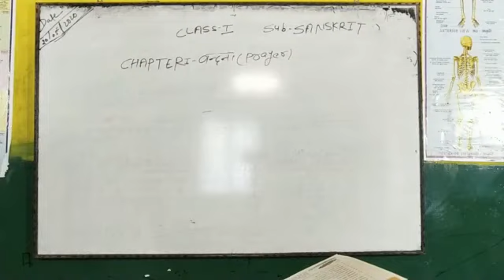Class 1 (vandana) Sanskrit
Sanskrit (Exercise 1)